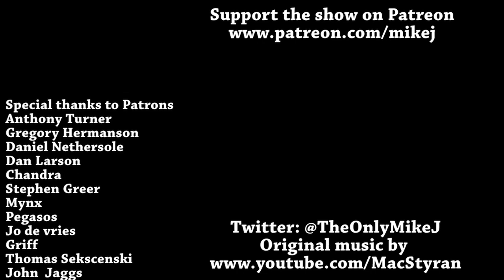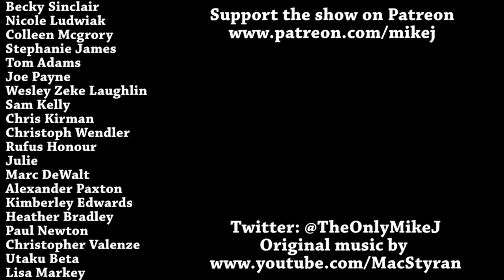Giving Birth | Labour Pain Simulator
After a pregnancy comes the birth... with the aid of a tens muscle shocking machine, let's go through labour together!

But then, what comes next...?

Mike Jeavons
VS-Unit YF20
Akeman Business Park
Tring
Herts
HP23 6AF